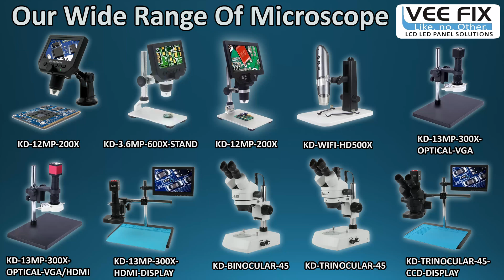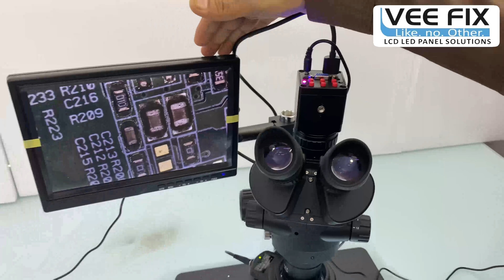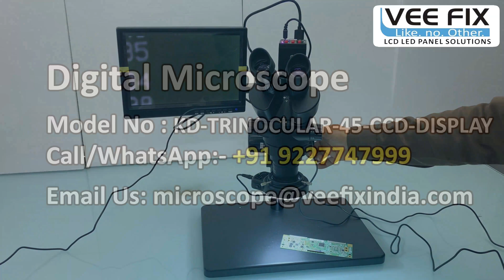Digital Microscope KD TRINOCULAR 45 CCD DISPLAY